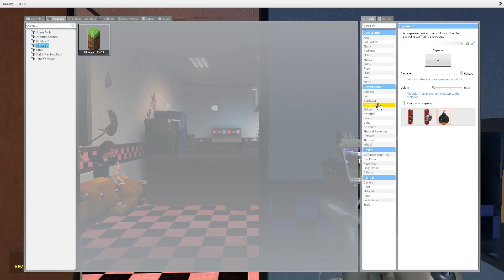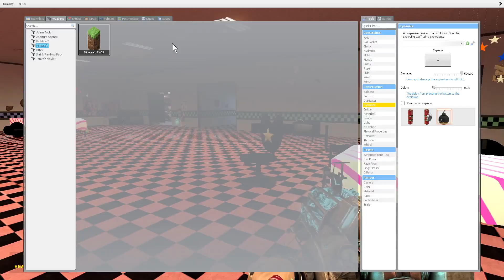gregory diabetes2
wwwwwwwww